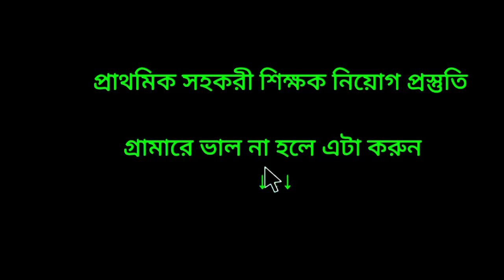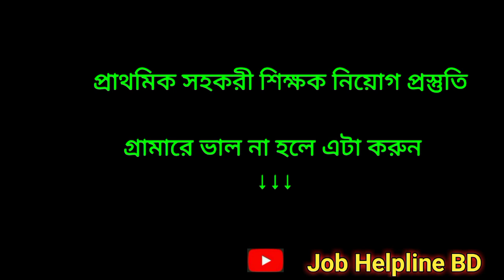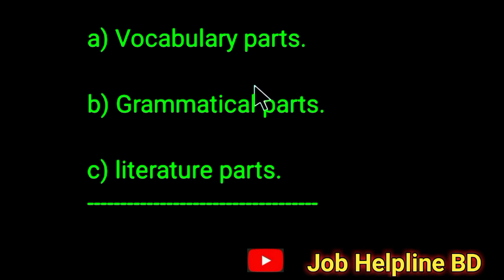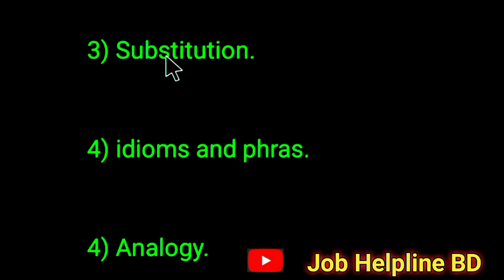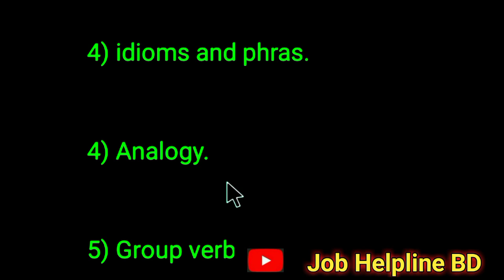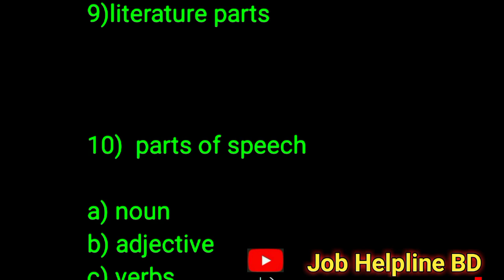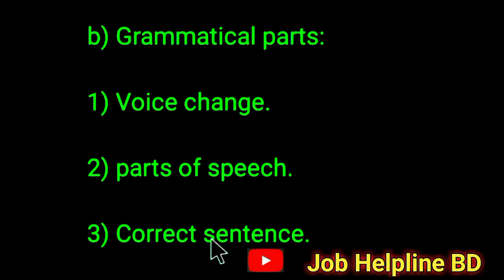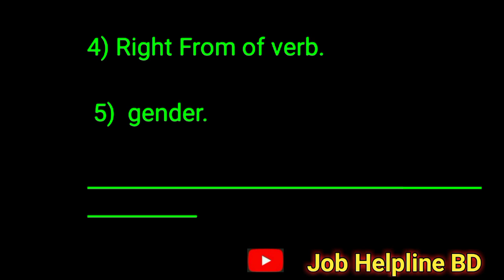ইংলিশ গ্রামার দুর্বল হলে প্রাইমারির প্রস্তুতি | বুয়েটের প্রশ্ন প্যাটার্ন | primay job preparation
প্রাথমিক শিক্ষক নিয়োগ প্রস্তুতির জন্য ইংলিশ দুর্বল থাকলে যে অধ্যায় গুলো গুরুত্ব দিয়ে পড়তে হবে সেই বিষয় নিয়ে আলোচনা করা হয়েছে

♥প্রাইমারির নিয়োগ প্রস্তুতির সকল ভিডিও

এই ভিডিও দেখলে বুঝবেন ৩য় ও ৪র্থ শ্রেণি চকরি পরীক্ষার প্রশ্ন কোথায় থেকে কমন আসে প্রমাণসহ দেখুন↓

চাকরি পরীক্ষার সকল আপডেট পেতে চ্যানেলেটা সাবসক্রাইব করে রাখুন সকল আপডেট আপনার কাছে চলে যাবে,

ধন্যবাদ